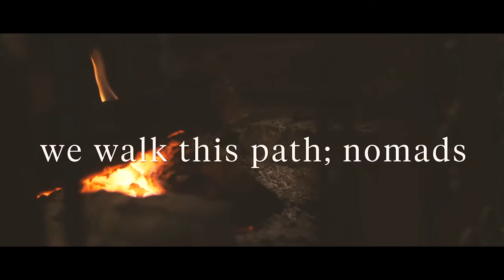Nomads Garden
Nomads Garden is an experimental wine label born out of the pristine landscape and viticultural diversity of our home in the Alpine mountains of North East Victoria.

All our wines are single vineyard and handmade with low intervention in the winery, this means wines we:

·         Only use the naturally occurring wild yeast indigenous to the vineyard of origin.

·         Never add acid to our wines.

·         Minimal fining agents are added to our wines. (only the the natural clay product     bentonite is used to stabilize our whites)

Instead we let the brilliant fruit we have access to from the five distinct recognized wine regions (King Valley, Alpine Valleys, Beechworth, Rutherglen & Glenrowan) that make up North East Victoria (Truly a nomadic winemakers dream garden) shine through. These are wines that naturally reflect the year the grapes were grown and the beguiling land of which they were conceived.

These wines are intentionally not labelled or marketed as Natural Wines although the ethos in which they are made is very similar, we believe the term “Natural” is far to ambiguous with no set guidelines dictating what exactly a natural wine is. Instead we feel the term Low Intervention is a far better description of what we are doing with Nomads Garden, creating wines by hand with minimal additives and a simple winemaking process that is transparently labelled on the back of the bottle. We expect these wines to stand up to conventionally made wines; low intervention to us is not an excuse for faulty or poor quality wine.

"Called Your Name' by Liv Cartledge